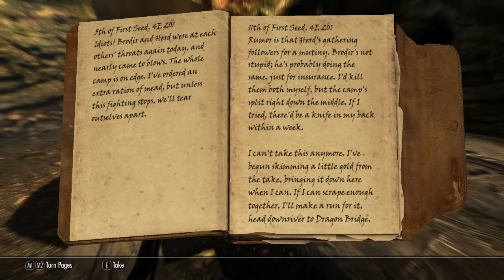The Elder Scrolls V: Skyrim - HD Walkthrough Part 155 - All That Remains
Story: The next chapter in the Elder Scrolls saga arrives from the Bethesda Game Studios. Skyrim reimagines the open-world fantasy epic, bringing to life a complete virtual world open for you to explore any way you choose. Play any type of character you can imagine, and do whatever you want; the legendary freedom of choice, storytelling, and adventure of The Elder Scrolls is realized like never before. Skyrim's new game engine brings to life a complete virtual world with rolling clouds, rugged mountains, bustling cities, lush fields, and ancient dungeons. Choose from hundreds of weapons, spells, and abilities. The new character system allows you to play any way you want and define yourself through your actions. Battle ancient dragons like you've never seen. As Dragonborn, learn their secrets and harness their power for yourself.